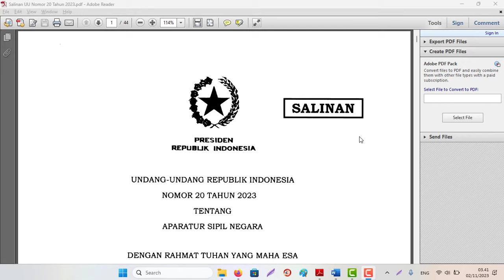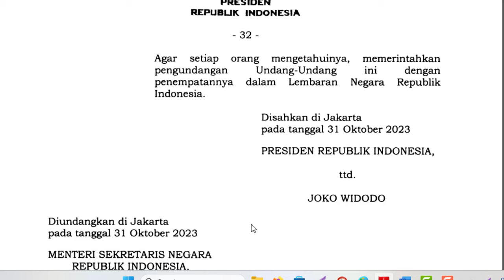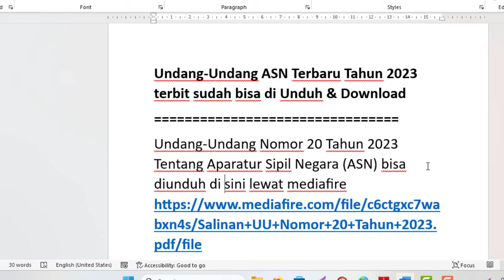Undang-Undang ASN Terbaru Tahun 2023 telah terbit sudah bisa di Unduh & Download di sini!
Undang-Undang ASN Terbaru Tahun 2023 terbit sudah bisa di Unduh & Download
Undang-Undang Nomor 20 Tahun 2023 Tentang Aparatur Sipil Negara (ASN) bisa diunduh di sini lewat mediafire